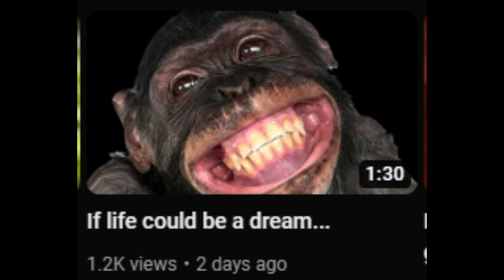If life could be a dream P3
For 1K Views